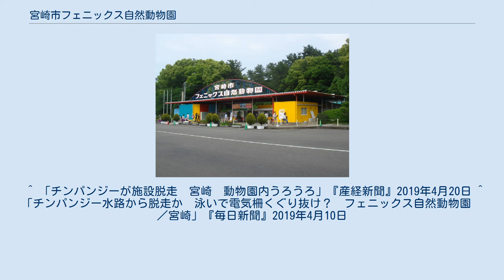宮崎市フェニックス自然動物園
宮崎市フェニックス自然動物園（みやざきしフェニックスしぜんどうぶつえん）は、宮崎県宮崎市にあるフェニックス・シーガイア・リゾートに隣接する動物園。
指定管理者制度に基づき、宮崎市が出資する第三セクターの宮崎市フェニックス自然動物園管理株式会社が管理・運営している。
 2019年4月4日、オスのチンパンジー・ゲンキ（31歳）が幅6メートル、深さ1.2メートルの水堀を渡り施設から脱走した。
園は入場者を全員レストランに避難させることで安全を図り、幸い犠牲者を出さずに済んだ。
脱走から1時間後、獣医が麻酔の吹き矢を利用して捕獲した。
脱走した原因は、園側がチンパンジーが水を嫌い泳げないものと楽観して施設を設計したことにあった。
 ^ 宮崎市フェニックス自然動物園条例 ^ 指定管理者制度について ^ 放送当時の企画名は「宮崎シーガイア」。
 ^ この企画は後に水曜どうでしょうDVD全集の第5弾に収録され、DVD化されている。
 ^ 「チンパンジーが施設脱走　宮崎　動物園内うろうろ」『産経新聞』2019年4月20日 ^ 「チンパンジー水路から脱走か　泳いで電気柵くぐり抜け？　フェニックス自然動物園　／宮崎」『毎日新聞』2019年4月10日